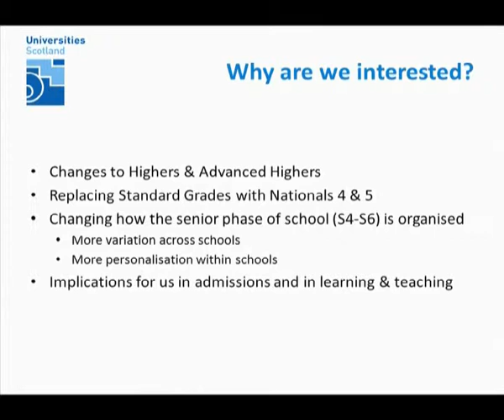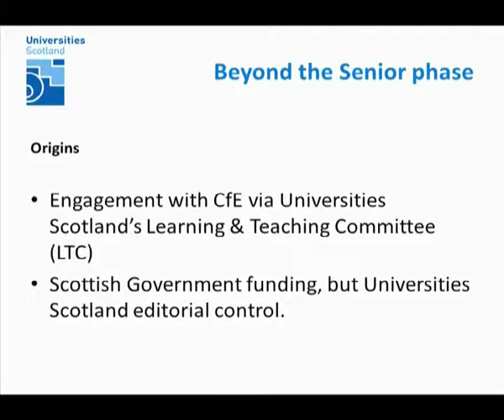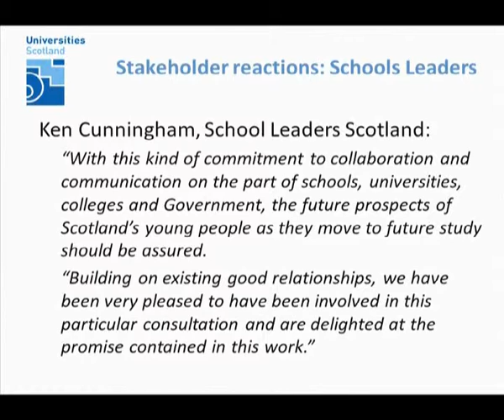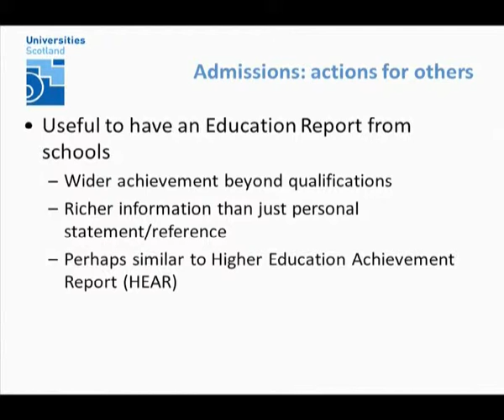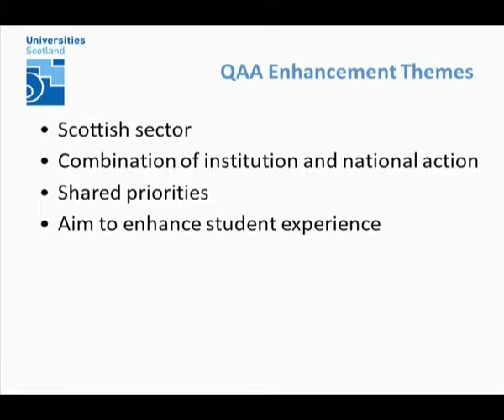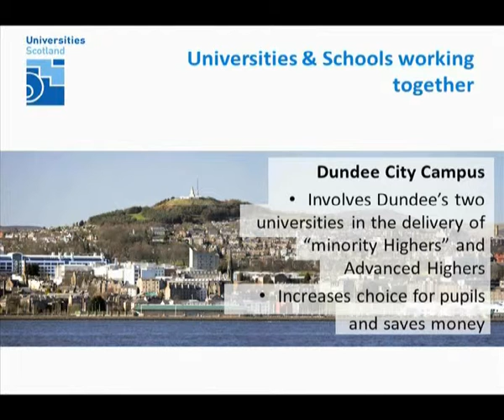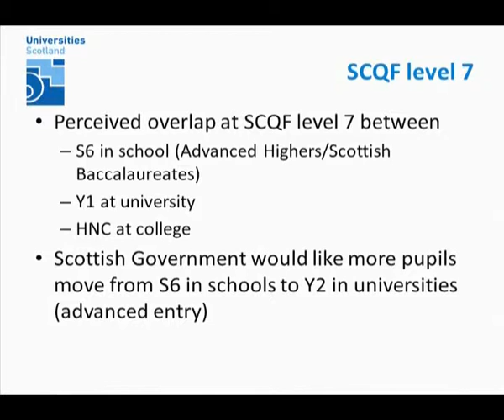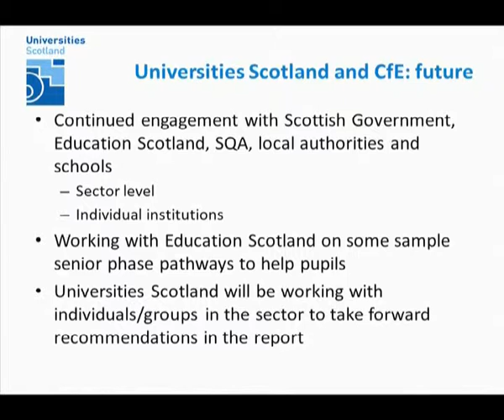Keynote Professor Seamus McDaid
The fourth event in the series held at University of West of Scotland on 21 June 2012. Professor Seamus McDaid, CBE, Principal and Vice Chancellor of the University of the West of Scotland and Convenor, Universities Scotland.